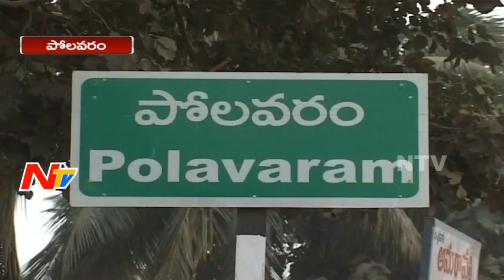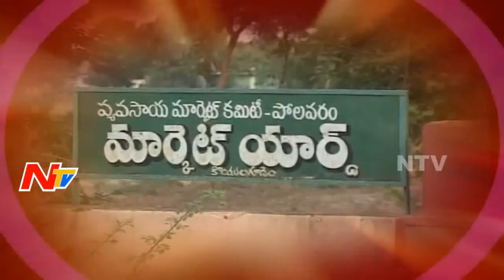Polavaram MLA Modiyam Srinivasa Rao || Special Ground Report || MLA Graph || NTV